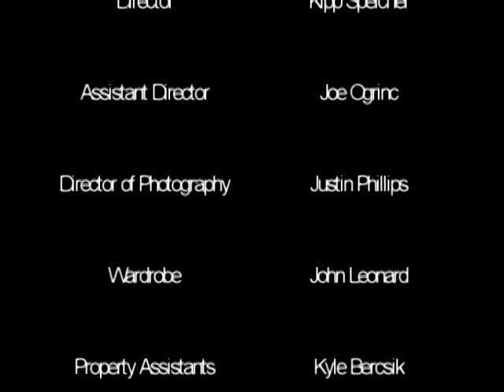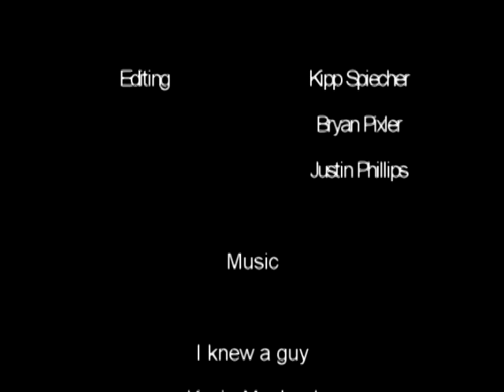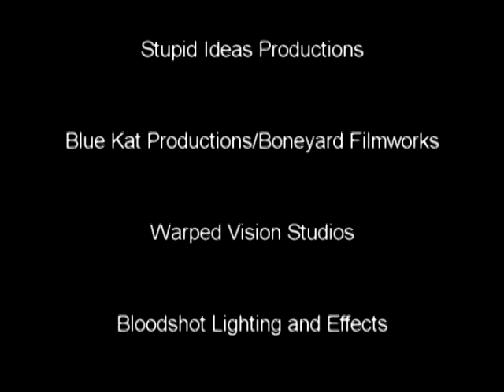The Hot Pocket - A Little Hollywood Ohio Production